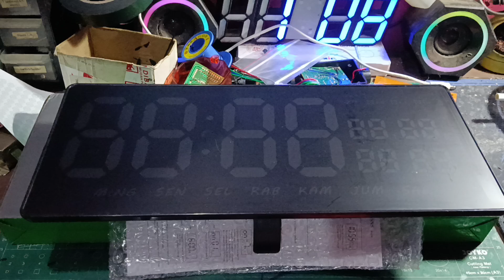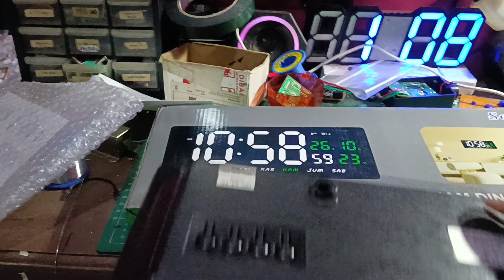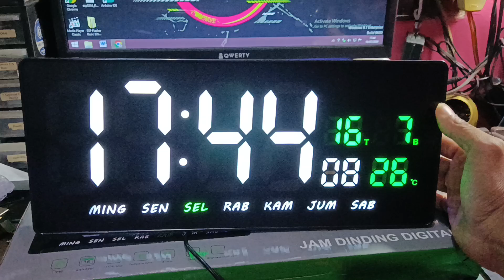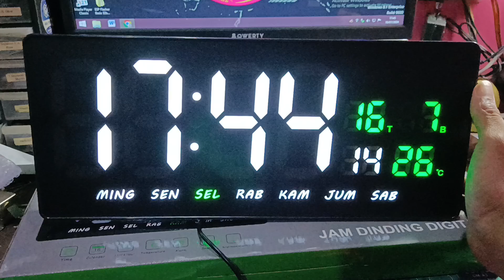Review Jam Digital Besar Murah dan Bagus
review singkat jam digital